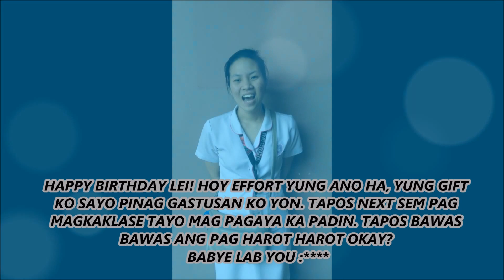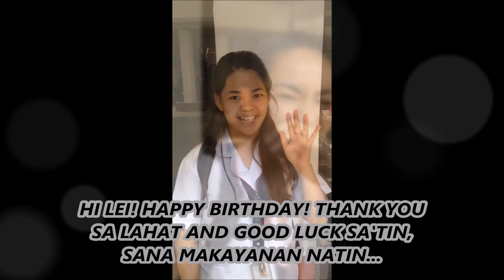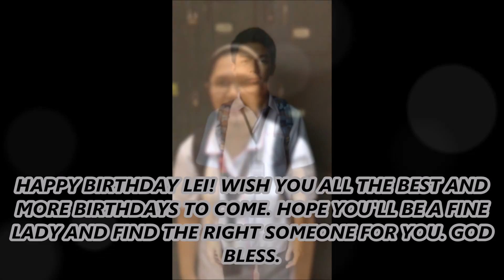Monica Lei's 18th Birthday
Happy happy birthday lei, I already greeted you last october 8. Pahabol na lang ito, I compiled some of our photos during your birthday and also some greetings from the people whose special in your life and of course from your friends. Sorry kung late. I Love You, my friend :